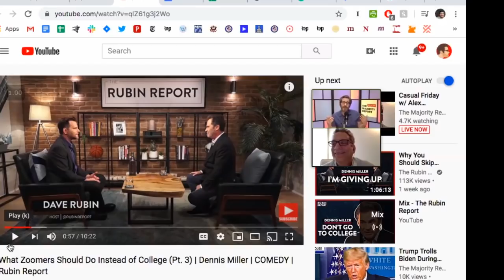Comedy Titans Dave Rubin And Dennis Miller Collide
In this Majority Report clip, Dave Rubin and Dennis Miller team up for a laugh-riot.